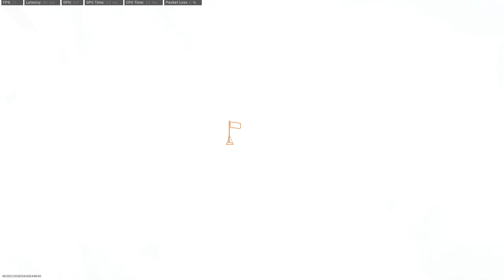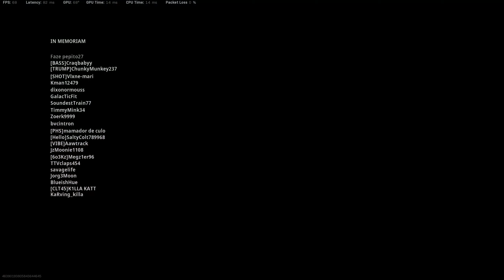FARA8️⃣3️⃣ SOLO 🍗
CODW FARA 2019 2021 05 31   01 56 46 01